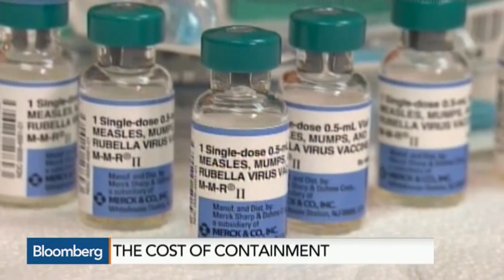Measles Outbreak: The Social and Economic Costs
Feb. 5 -- Dr. Peter Hotez, president at Sabin Vaccine Institute, discusses the measles outbreak in the United States, the debate over vaccinations and the costs associated with treating an outbreak of the virus. He speaks on “Bloomberg Surveillance.”